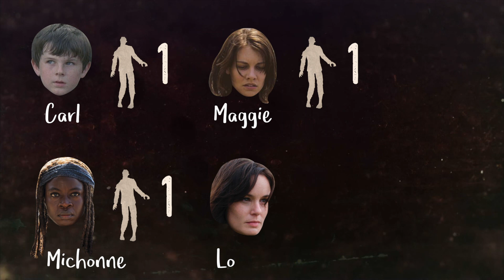CONTEO: Muertes en TWD Segunda Temporada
¿Cuántos walkers y cuantas personas han matado Rick y compañía? Hacemos un conteo de TODAS las muertes de la segunda temporada de TWD (estadísticas al final).

*El conteo es aproximado, pues es difícil determinar si hubo muertes en algunas tomas de las secuencias de acción done hay mucho movimiento o que no vemos en pantalla.

*Todos los disparos de personajes estelares en secuencias de acción son considerados como muertes ya que nunca los vemos fallar un tiro.